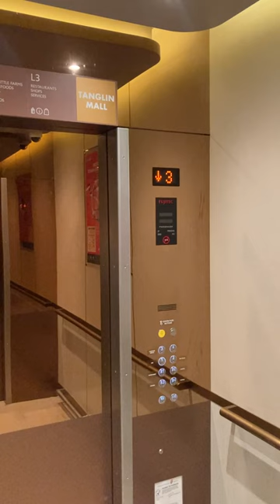Traction Elevator - Tanglin Mall, Singapore (Lobby B, Passenger, Down)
One of the best modernizations I have seen for a Fujitec installation. This previous freight elevator was converted to mainly serve passengers.

Technical Specifications :
Floors served : B4 to B1, 1 to 4
Capacity : 27 persons/2025 kg
Manufacturer : Fujitec Elevator
Model: ZEXIA ゼクシア
Year installed: 1994 (Original), 2022 (Replacement)
History : Modernized, same manufacturer